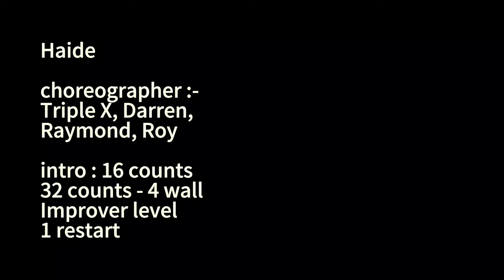Haide line dance (Tutorial) 26/8/24